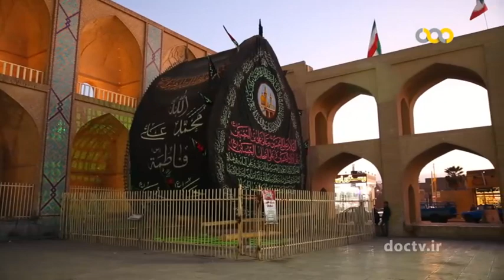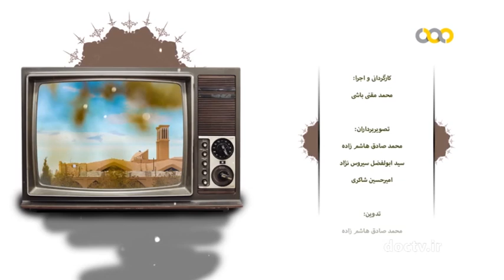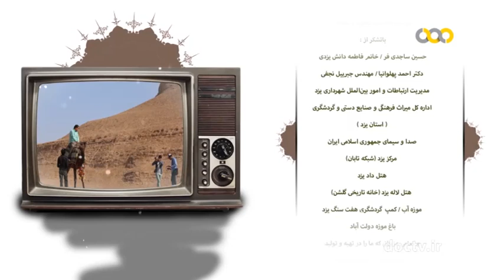یزد ۳۱ YAZD IRAN